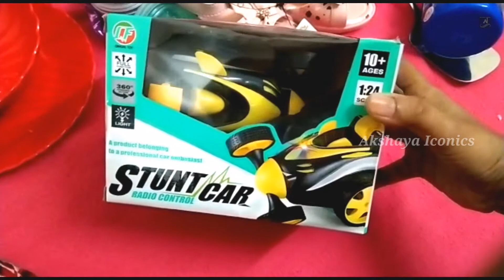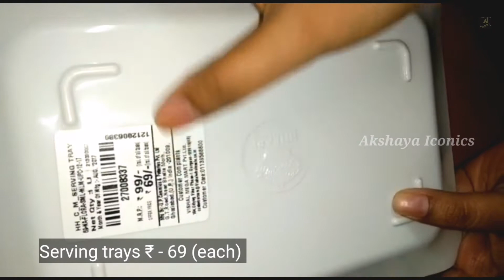Vishal Mega Mart in Bangalore |New Arrivals|After Lockdown Shopping |Latest Discount Sale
Hi all

In this video i am going to show my kitchen item and other items purchase in Vishal Mega Mart bangalore

Must go to buy!!

Song Name: Craft Music ft.Wasim Bhatti

Dmart shopping
Dmart in Bangalore
dmart Bangalore shopping
D-mart shopping
D-mart houseold items
D mart,d mart shopping mall
D-Mart,groceries,dmart groceries,latest unique and useful products
d mart cheap and useful products
D Mart kitchen shopping
D Mart shopping inside,new arrivals,cheaper,kitchen,Dmart,dmart?
Very,cheap,price,shopping,dmart new arrivals
DMART HAUL bangalore
D Mart in Bangalore
D Mart collections